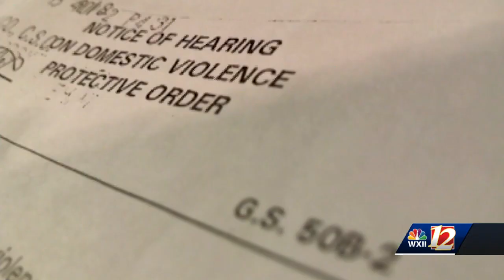WXII 12 News 10 p.m. Headlines Oct. 24